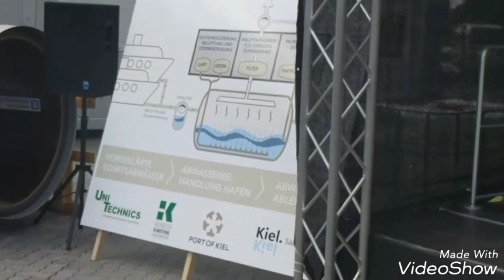Eröffnung der Annahmeeinrichtung für Schiffsabwasser am Kieler Ostseekai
Am Kieler Ostseekai wurde am 14. Juni Europas modernste Annahmeeinrichtung für Schiffsabwasser in Betrieb genommen. Die Anlage hat Modellcharakter und verzehnfacht die bisherige Annahmekapazität für Schiffsabwasser auf bis zu 300 m³ je Stunde.